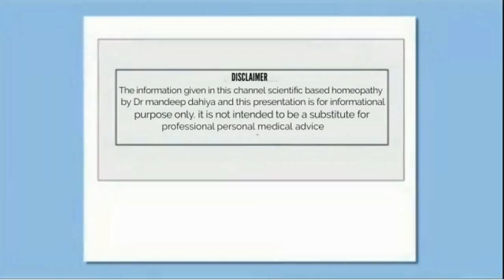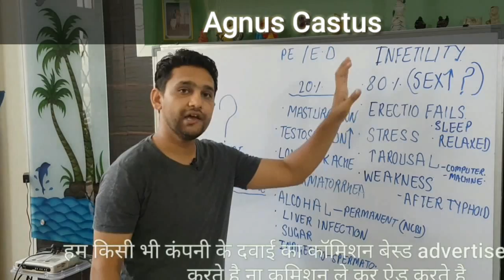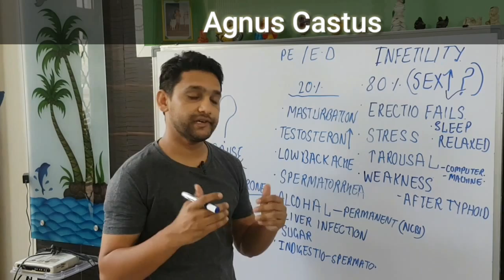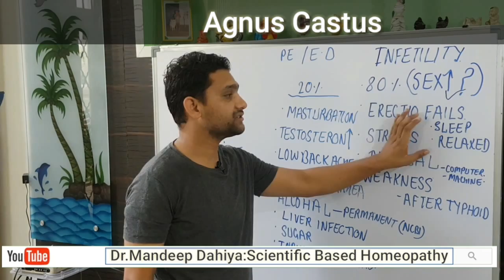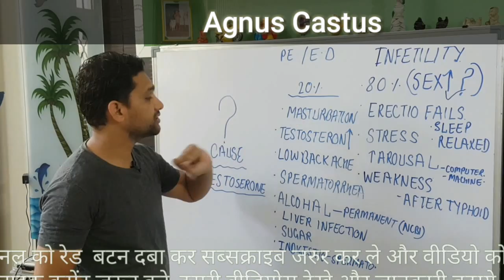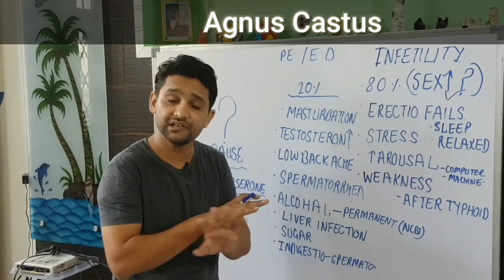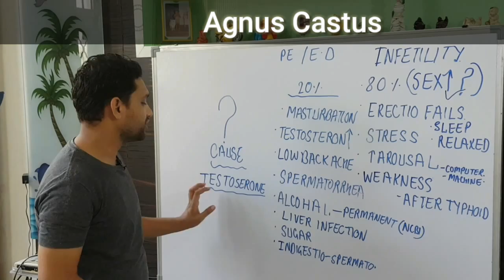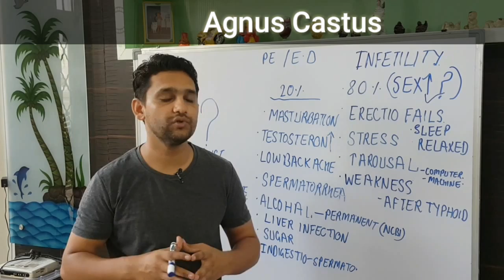Agnus Castus 30 200 ke Fayde/ Agnus Castus q uses benefits नपुंसकता को करे दूर होम्योपैथिक मेडिसिन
welcome to my channel and my new video on Agnus Castus 30 200 ke Fayde/ Agnus Castus q uses benefits नपुंसकता को करे दूर होम्योपैथिक मेडिसिन is main maine btaya hai ke kaise alcohal testosteron ko kam kr deti hai aur bahut sare side effects jo apke liye jan na jruri hai